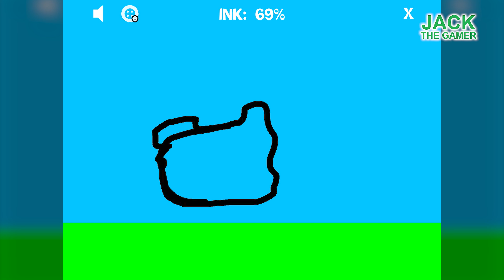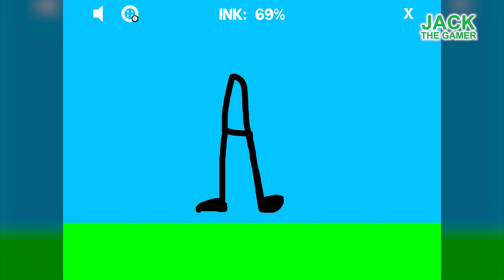Car Drawing Game Gameplay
Car Drawing Game
JACK THE GAMER